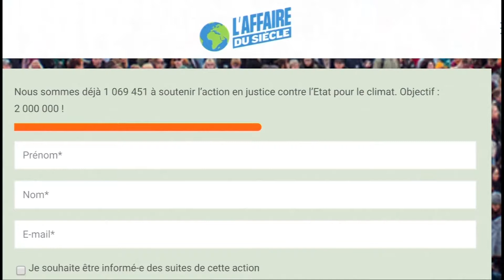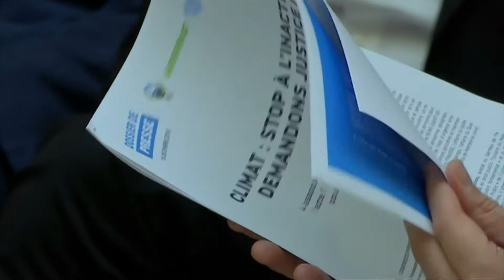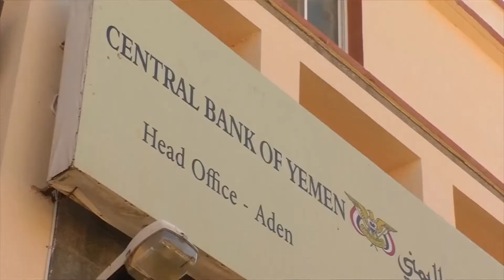VIETV EVENING NEWS 20 DEC 2018 PART 01